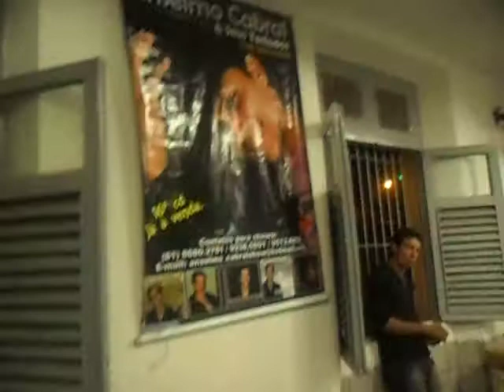Video-Eu sei que vou te amar-Anselmo cabral-40 anos de casados-12/04/14/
CASAMENTO DE JOSÉ RICARDO E VALDECI NO CASARÂO NO INOCOOP PORTO DA MADEIRA AV.BEBERIBE 3530 40 ANOS DE CASADOS DO CASAL CASAMENTO.81:86802781/95136854/92385891/ANSELMO .CABRAL E TECLADO 16º DSCOS GRAVADOS .GLÓRIAS A JESUS POR TUDO.